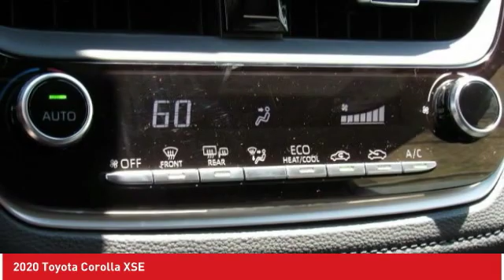2020 Toyota Corolla Ardmore PA 200050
2020 Toyota Corolla XSE

Ardmore Toyota
219 East Lancaster Avenue